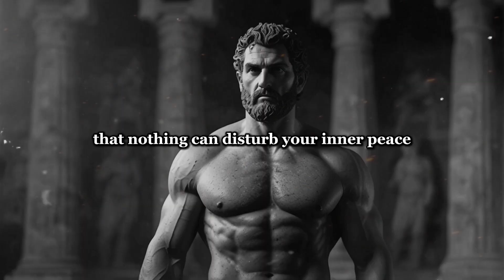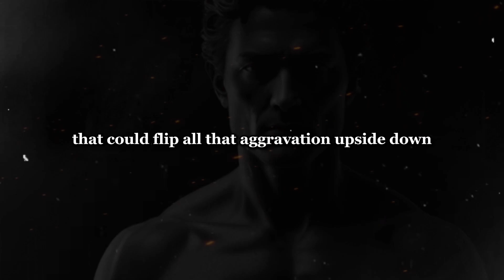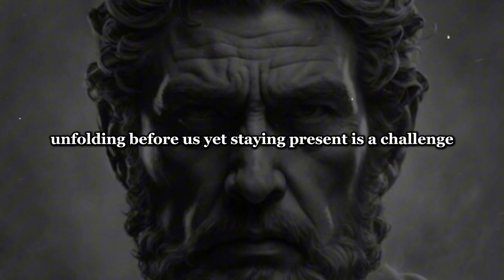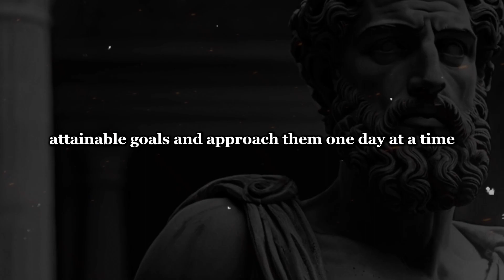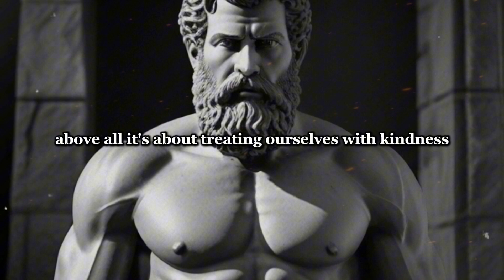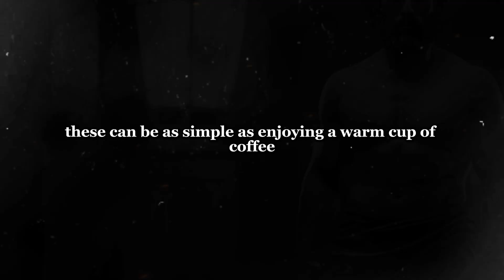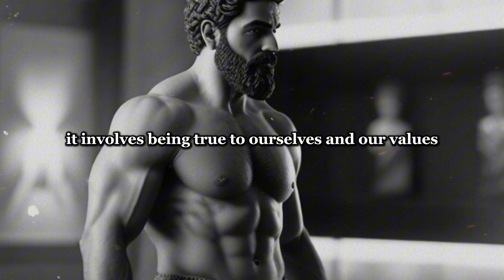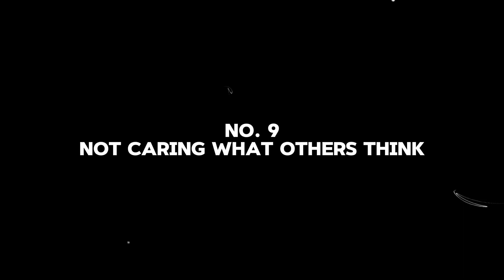12 Stoic Rules That Will Immediately Change Your Life | Stoicism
12 Stoic Rules That Will Immediately Change Your Life | Stoicism

Embark on a 38-minute transformative expedition into the core of Stoicism, where we uncover twelve transformative tenets that hold the potential to revolutionize your perspective on life’s hurdles and elevate your sense of well-being. This journey encompasses learning to view challenges as chances for growth, seizing the strength found in the present moment, cultivating emotional fortitude, and gaining insight from the contemplation of our finite existence. Each tenet serves as a milestone on the path to self-improvement and serenity.

🎯 Key Moments

0:00 - Introduction to Stoicism
2:02 - 1. Focusing on What's in Your Control
4:43 - 2. Embracing Obstacles as Opportunities
7:37 - 3. Living in the Present Moment
10:55 - 4. The Power of self-descipline
13:55 - 5. Developing Emotional Resilience
17:16 - 6. Memento Mori Remember You Will DiE
20:03 - 7. Practicing Gratitude
25:31 - 8. The Stoic Path to personal excellence
28:24 - 9. Not Caring What Others Think
30:25 - 10. Accepting Change
33:00 - 11. Practicing Compassion and Empathy
35:33 - 12. The Stoic Ritual of reflection

Welcome to Quotes and Relax95, is your go-to destination for a tranquil exploration of life’s profound truths through quotes, stories, and the timeless teachings of Stoicism. Our channel delves into the heart of ancient philosophy, bringing you the wisdom of Marcus Aurelius’ Meditations, the powerful insights of Seneca, and the guiding light of Epictetus. Whether you’re seeking guidance, inspiration, or a moment of peace, join us on a journey to discover the enduring wisdom that has shaped minds and souls for centuries.